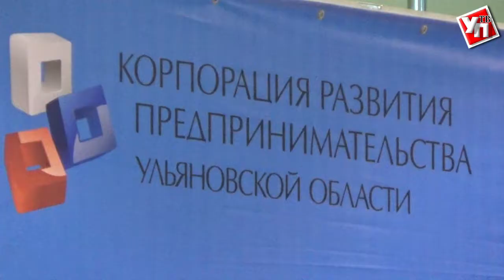Ульяновские предприниматели высказали губернатору свои инициативы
Введение «налоговых каникул», снижение административных барьеров и не только. Чтобы сделать деловой климат максимально комфортным для бизнеса, в регионе проводят недели предпринимательских инициатив.